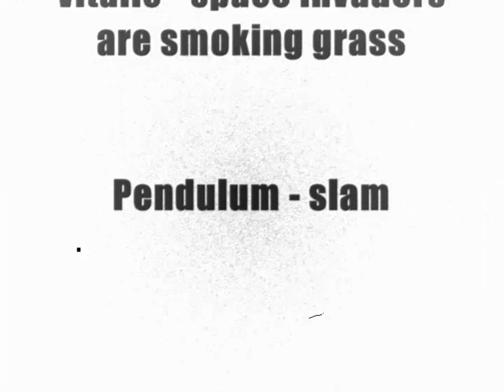zaner throw ups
some throw ups on graffiti studio by zaner